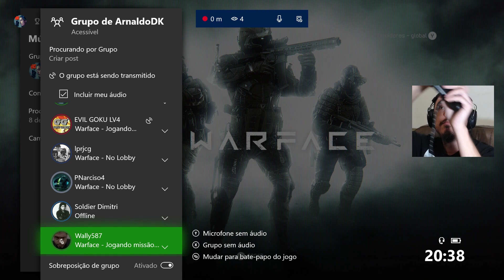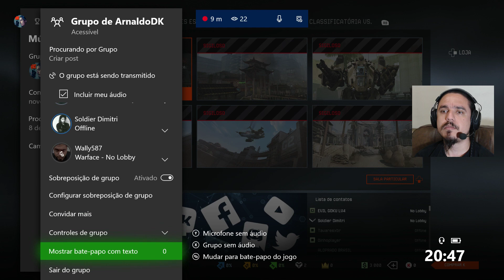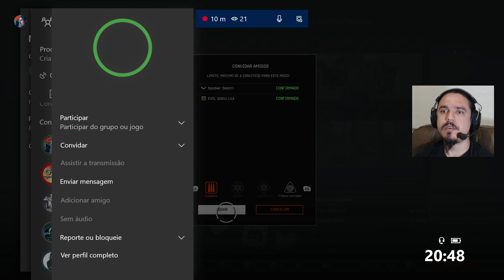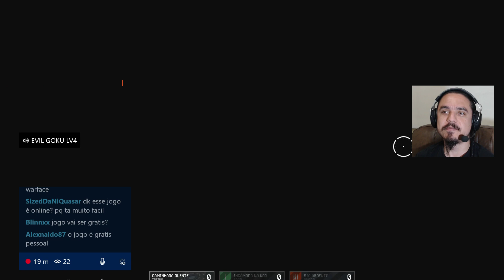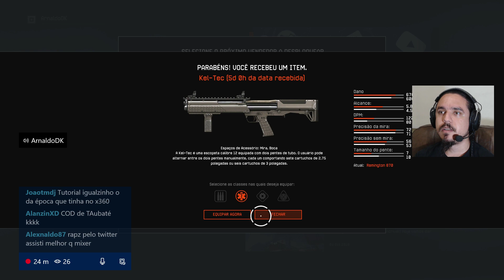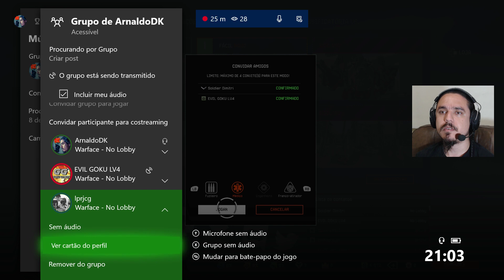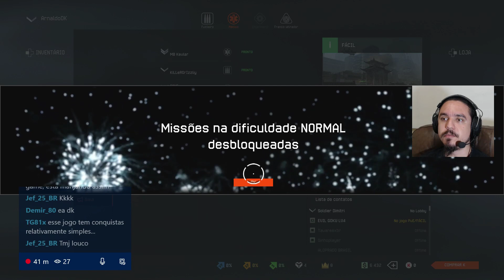Warface - Conferindo o Game GRATUITO no Xbox One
Me Sigam nas Mídias Sociais:

Steam: ArnaldoDK
Origin: ArnaldoDK
Uplay: ArnaldoDK
PSN - Só procurar ''RnaldoDK'' (a PSN é BUGADA mesmo)...

Quer ajudar o canal e ainda ganhar jogos, acesso exclusivo ao meu grupo no WhatsApp, assinatura Netflix HD 4K, acesso ao DK Access com mais de 500 Jogos de Xbox?

- Acesso ao grupo exclusivo no WhatsApp ''Barril do DK''
- Assinatura Netflix HD 4K
- Recebe Jogos TODOS OS MESES
- Ajudo seu Canal com Boost de Inscritos e Seguidores
- Adiciono você na Xbox Live como Amigo

Os benefícios do Patreon não se aplicam ao Apoia-Se, infelizmente fica mais dificil organizar as coisas pelo Apoia-Se, não é tão bom quanto o Patreon, então recomendo que, se quiser ajudar, utilize o Patreon, pois só por ele eu posso retribuir a ajuda com prêmios.